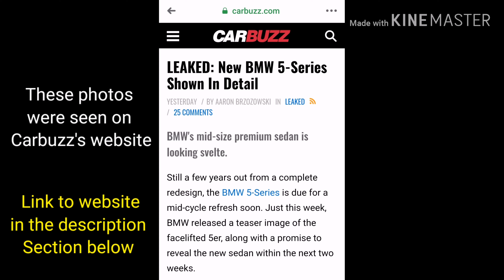2021 BMW 5 Series Leaked Footage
2021 BMW 5Series spyshots are taken from
1.Carbuzz's.com

2. COCHESPIAS instagram